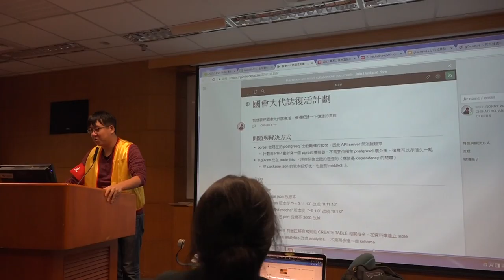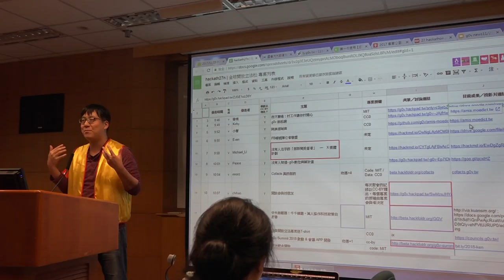g0v tw hackath27n — 成果報告 — g0v 復活節 ／ Ronny — 全球開放立法松